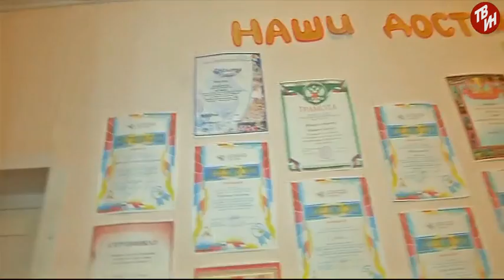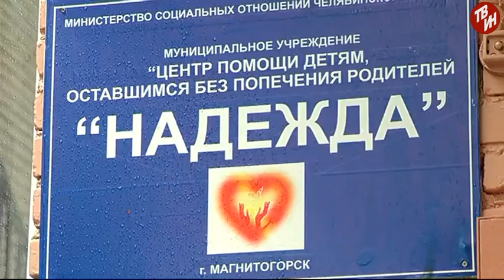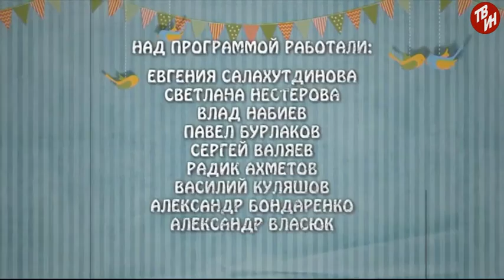Дорога домой Эфир: 01-08-2017